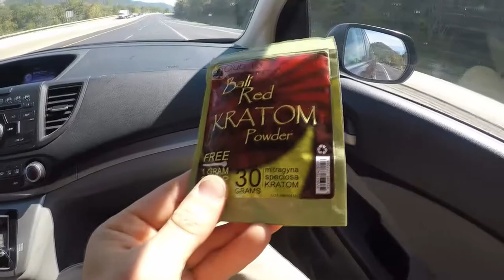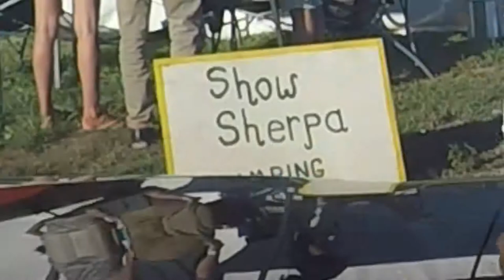The Festy Experience 2017 - Day one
We travel to Virginia for The Fest Experience.Here we get acquainted with the volunteers at camp and catch the amazing Sierra Hull.